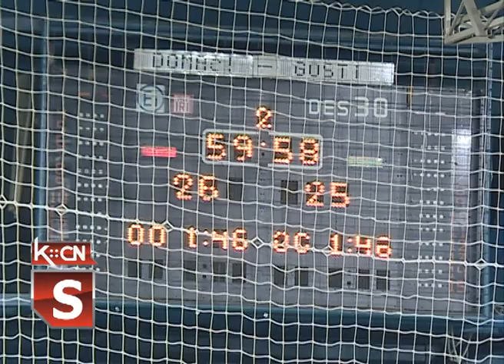Rukomet: Radnički - Jabuka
U sportskoj hali u Šidu odigrana je utakmica 10. kola Prve rukometne lige grupa sever između ekipa Radnički 1958 i ekipe Jabuke. Nakon veoma žestoke borbe susret je završen nerešenim rezultatom 26 prema 26.